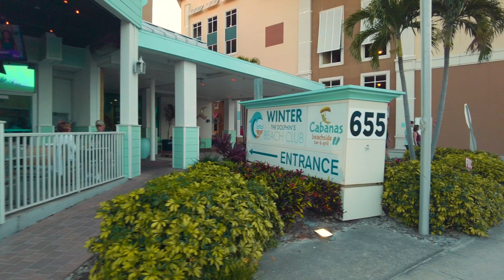Clearwater Beach Florida Pier 60 at Sunset. Spring Break. Walking Tour. Live cam 4K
I can take a video of any location you desire 100 miles around Clearwater. Let me know on Instagram @artiom.photo
Clearwater Beach includes a resort area and a residential area on the Gulf of Mexico in Pinellas County on the west-central coast of Florida. Located just west over the Intracoastal Waterway by way of the Clearwater Memorial Causeway from the city of Clearwater, Florida, of which it is part, Clearwater Beach is at a geographic latitude of 27.57 N and longitude 82.48 W.

Clearwater Beach is characterized by white sand beaches stretching for 2.5 miles (4 km) along the Gulf and sits on a barrier island. It has a full marina on the Intracoastal Waterway side and is linked on the south by a short bridge to another barrier island called Sand Key, where Sand Key Park is located.

The area offers shopping, restaurants, and activities such as parasailing, jet ski rentals, boat tours (with a common sighting of dolphins in the Gulf waters), miniature golf, fishing charters, and "pirate ship" cruises.

Clearwater has frequently when been ranked one of the best beaches in the United States. Its Sandpearl resort was named one of the best beach resorts in the U.S. In January 2013, Clearwater Beach was awarded the designation of Florida's Best Beach Town by a USA Today reader poll ranking 10 Florida beach destinations. In February 2019, Clearwater Beach was named the best beach in the United States and sixth-best in the world by TripAdvisor